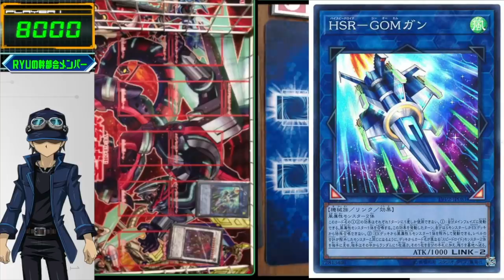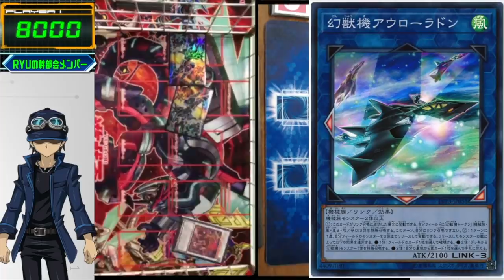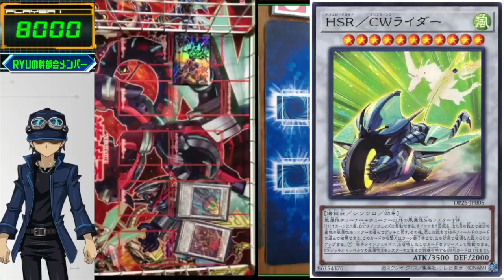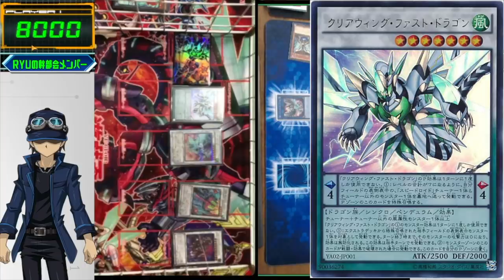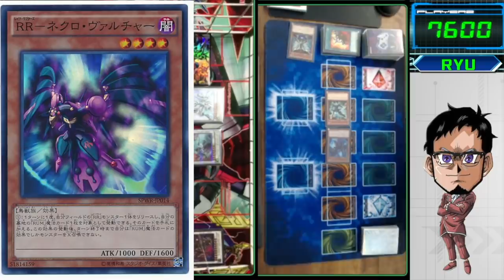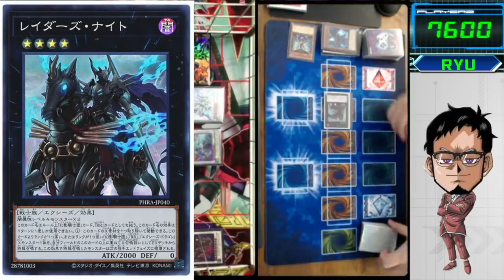【遊戯王ARC-V対決】黒咲隼「RR」vs ユーゴ「SR」でデュエル!!【遊戯王OCG】【対戦動画】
遊戯王ARC-V対決
今回は遊戯王OCGで対戦!!
黒咲×ユートの魂のデッキ「RR」と
ユーゴの魂のデッキ「SR」は
バチバチの激闘を繰り広げる!!!

メンバー登録はこちら

実況に使っている機材

▼イヤホン

▼キーボード

▼webカメラ

▼カメラ(旅行用)

▼カメラスタンド(webカメラ、一眼カメラ対応)

コメントに関するお願い

✅使用楽曲
　　などなど